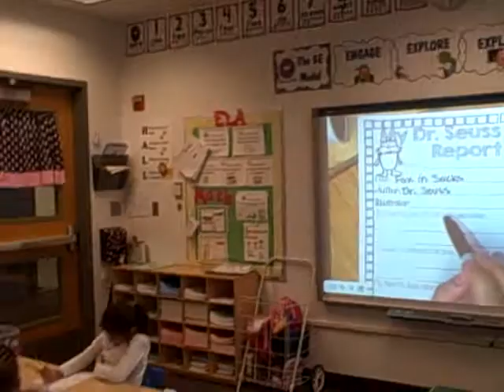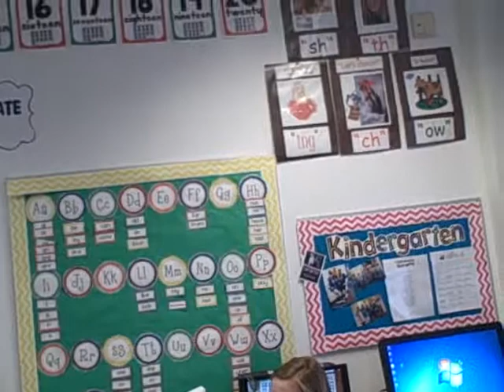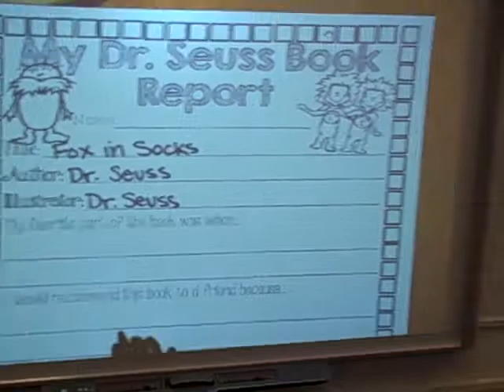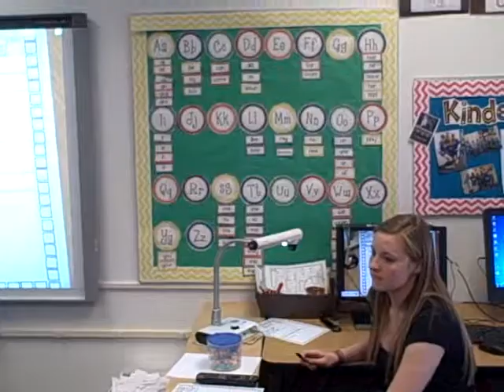Lindsay Woodson- Fox in Socks Part 1